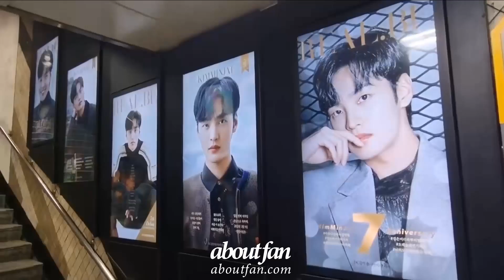220101 KimMinJae Subway digital poster ads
Date : 22.01.01
Ads Product : Subway digital poster ads